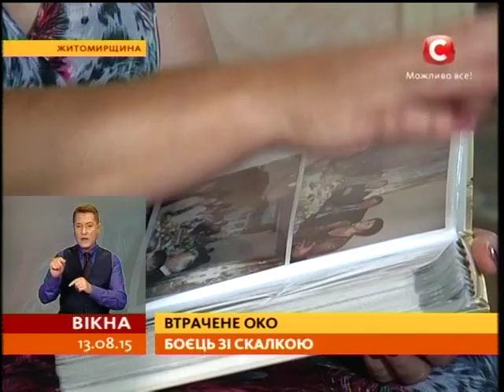Втрачене око: боєць зі скалкою - Вікна-новини - 13.08.2015